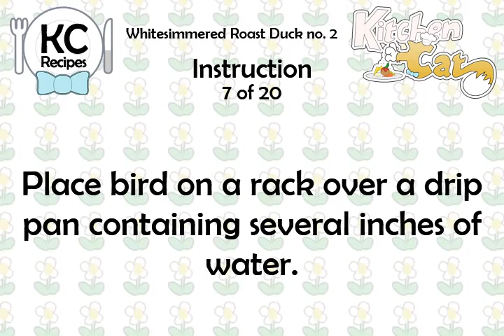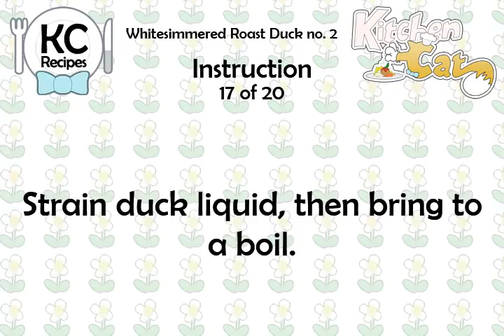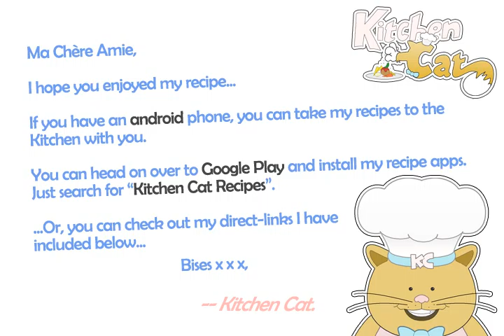Whitesimmered Roast Duck no. 2 - Kitchen Cat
★ Kitchen Cat ★ Whitesimmered Roast Duck Recipe no. 2.
For this recipe you will need:
✰ ✰ ✰ ✰ ✰ INGREDIENTS ✰ ✰ ✰ ✰ ✰
6 : -(Up to)
1 : Piece Tangerine Peel
1 tb : Cornstarch
1 tb : Soy Sauce
1/2 ts : Salt
1 ts : Salt
1 tb : Soy Sauce
3 tb : Water
1 tb : Peanut Oil
2 sl : Fresh Ginger Root
1/2 : Lettuce
2 : Cloves Star Anise
1 : Duck; 4 to 5 Pounds
8 c : Water